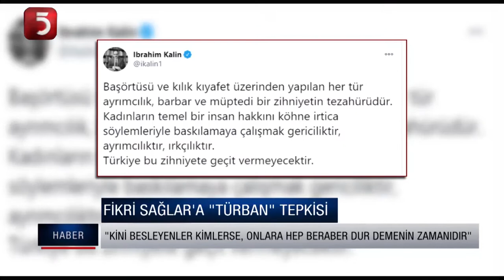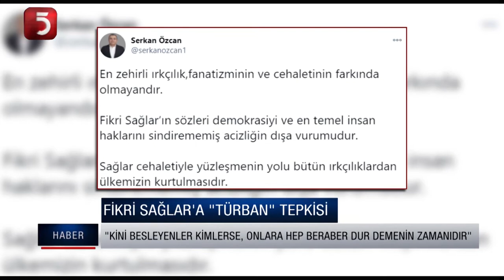Siyasette başörtü tartışması